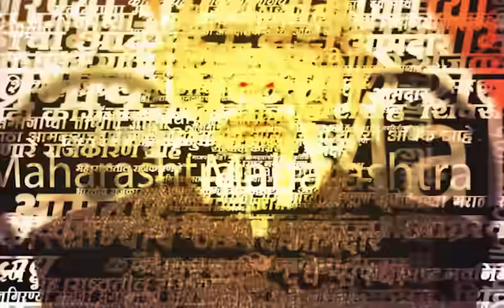Ahmednagar Fraud News | पहिल्या पत्नीला घटस्पोट न देता दुसरं लग्न करणाऱ्याला बायकोने घडवली अद्दल..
Video Editor : Sai Abhishek Vike